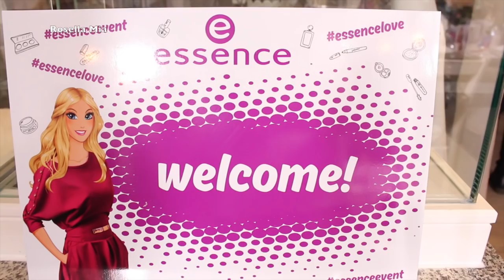ESSENCE NEUES SORTIMENT 2016 FIRST IMPRESSIONS - BLOGGER EVENT I ROSELLA MIA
heute nehme ich euch mit nach München zum Essence Event, schreibt mir gerne welche Kategorie euch am besten gefällt und welches Video ich euch daraus zaubern soll.

In der Drogerie erhältlich ab ca. mitte Februar.

Meine Haar - Pflegeprodukte:

'Wella Professionalss Brilliance unisex, Shampoo für feines bis normales, coloriertes Haar 1000 ml

'Wella Professionalss Enrich unisex, Feuchtigkeitsspendende Mask für kräftiges Haar 500 ml

'L'Oréal Paris EverRich Tiefen-Nährpflege-Maske

'L'Oreal Paris Elnett de Luxe - Hitze Styling-Spray Glatt

'L'Oréal Paris Elnett de Luxe - Hitze Styling-Spray Volumen

'Cloud Nine Magical Potion Hitzeschutz 200 ml

'Jutina SeruMagic Haarserum 50ml

'Wella SP Luxe Oil Haaröl / Arganöl 100ml

In diesem Video habe ich 9 tipps für euch die ich immer anwende und  so, lange und gesunde Haare bekommen habe:

uvm.

Equipment:
'Canon 700d

'Kamera für FMA :

eure Heidi ♥